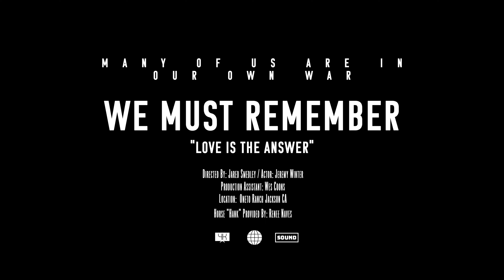Fallen Soldiers Short Film / Belfast North Ireland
A short visual film about a soldier mourning after the 1919 Irish War.

Even now more than than ever, have we needed love and peace.  War is happening everywhere.  Inside and around us.

Rest In Peace to all the Fallen Soldiers.

Directed By: Jared Smedley of Blendz Media
Directer of Photography: Jared Smedley of Blendz Media
Actor: Jeremy Winter
Production Assistant: Wes Coons
Location: Oneto Ranch Jackson CA
Horse "Hank" Provided By: Renee Naves

Shot On The Red Komodo and Canon FD 35mm and 50mm

1DNEWWSFDRVFOD5D